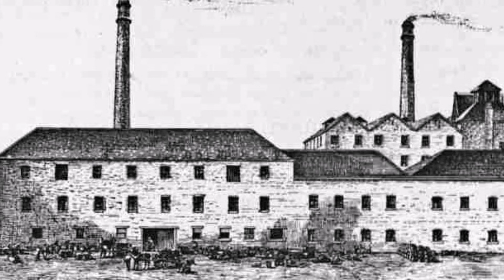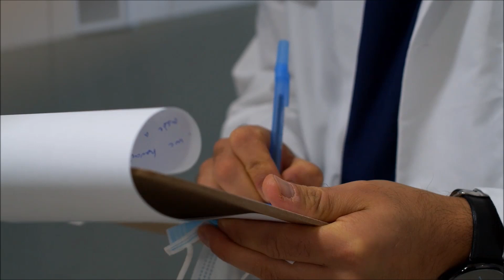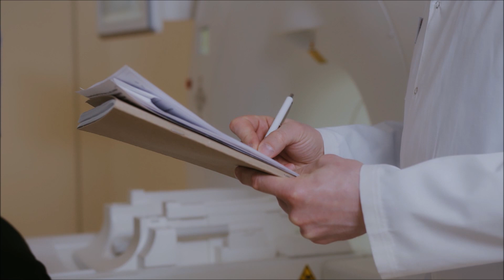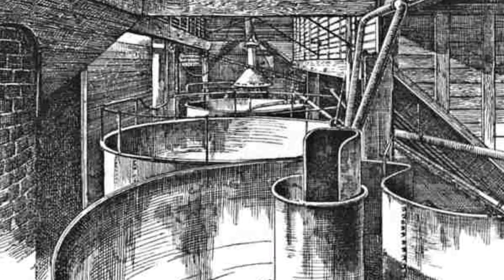Tragedy at the Candleriggs Brewery in Alloa / Scotland's History